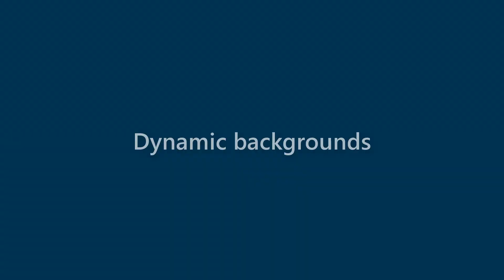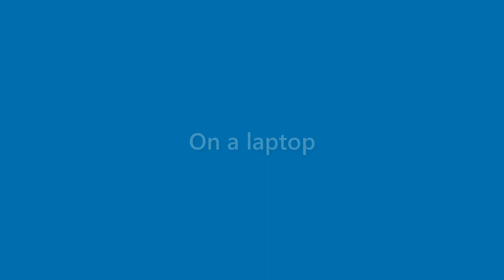Daryl Best - appearance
Name Look - Daryl Best - appearance. In this video we present "Daryl Best" name look and feel in various scenarios.
This video will cover:
How does "Daryl Best" look as a personal letterhead?
How does "Daryl Best" look on a business card?
How does "Daryl Best" look on a computer/laptop screen?
How does "Daryl Best" look with different background colors?
How does "Daryl Best" look with various fonts?